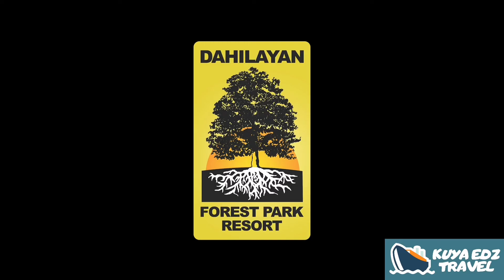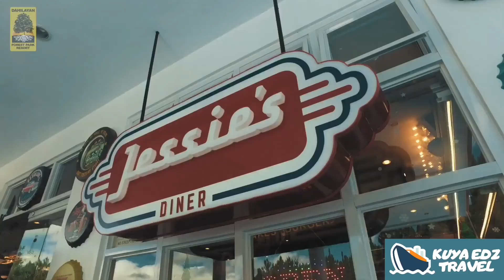Dahilayan Adventure Park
MANOLO FORTICH BUKIDNON

Looking to experience the greatest adventure of your life? Be among the first to brave Asia’s Longest Dual Zipline and fly like Superman from a launch point at 4,700 feet above sea level. With speeds of up to 90 kph, zoom through lush greenery and breathtaking views only found in the mountains of Dahilayan. Guaranteed safe and fun for every age, Zipzone has become the ultimate adventure destination for young and old alike. Since its opening in September 2009, Zipzone has been visited to over a thousand enthusiasts, including a courageous 2 year old and a 77 year old grandpa.

Get the thrill of your life with Zipzone’s 840m scream inducing ride! Bond with families and friends amidst Dahilayan’s cool and foggy weather. This is one amazing adventure you will never forget!